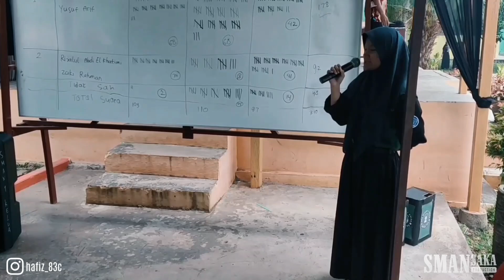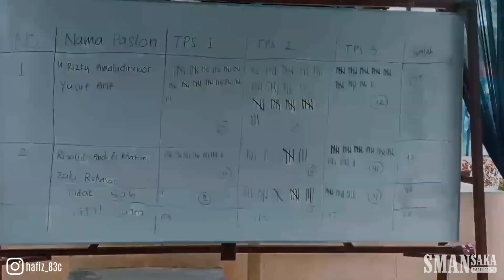Pemilu OSIS SMAN 1 Kelua 2023 (20 September 2023)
pemilu osis sman 1 kelua, cara mencoblos surat suara, pemilu raya, caketos, waketos, demokrasi, surat suara sah, kampanye pemilu